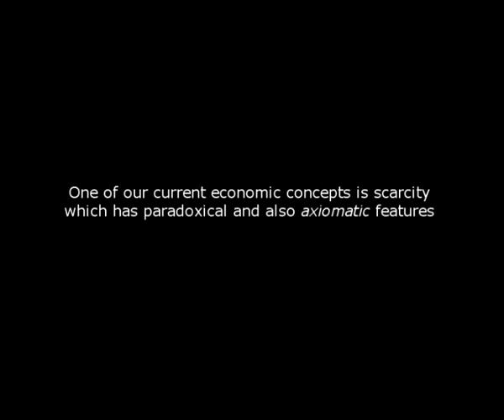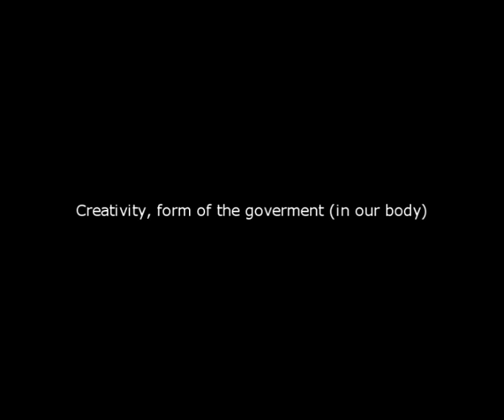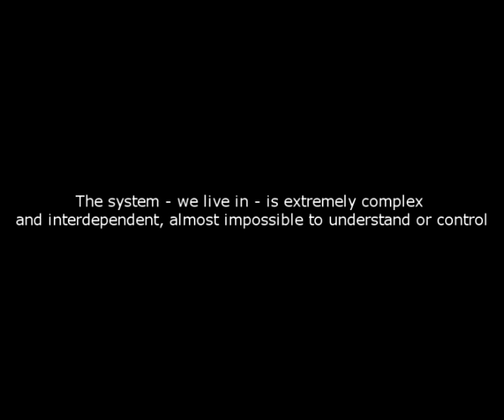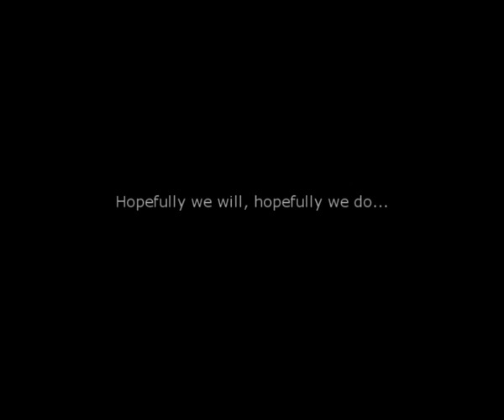Crises and the A B C D E levels of evolution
Patrick Judson talks with dr.Honti Laszlo about the five levels evolution theory and the current crises. Excerpts. Keywords: responsibility of engineers, goverment in our body, dependecy on each other and on technology, crisis as a chance to change, empathy...